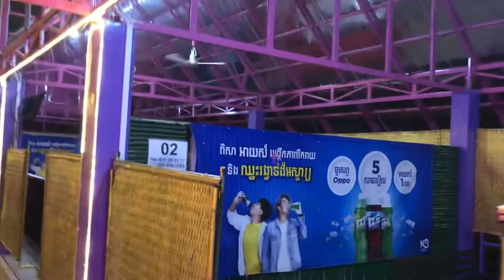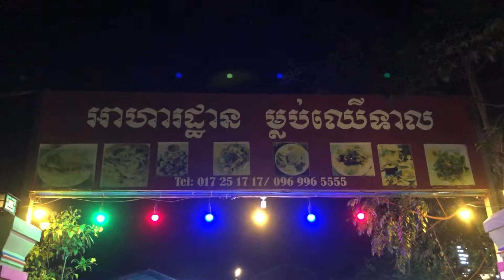ម្លប់ឈើទាល ចាប់បើកហើយ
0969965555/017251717